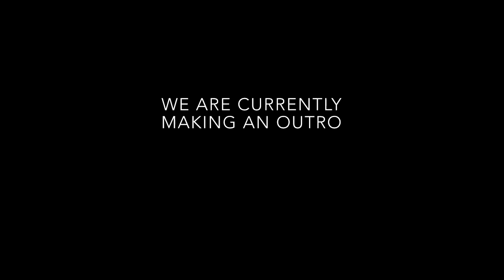From Brunette To Bleach Blonde *gone wrong*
It didn't go horribly wrong but it didn't go as expected. sorry our videos are always so long ... we don't know how to make em short hehe

XXXXXXXXXXXXXXXXXXXXXXXXXXXXXXXXXXXXXX

          Sophie C social medias ( left )
Snap-sophiecasey100

          Sophie M social medias ( right )
Snap- sophiemcwill

XXXXXXXXXXXXXXXXXXXXXXXXXXXXXXXXXXXXXX

If your still reading this comment what colour hair you want 😝😝